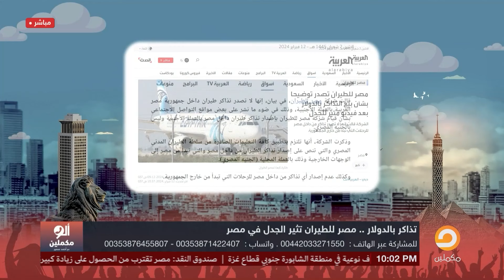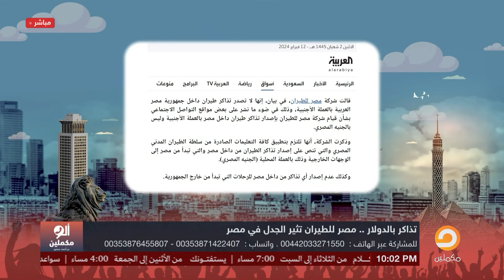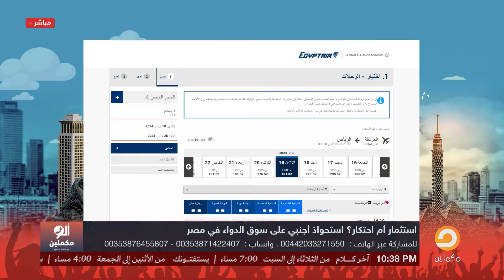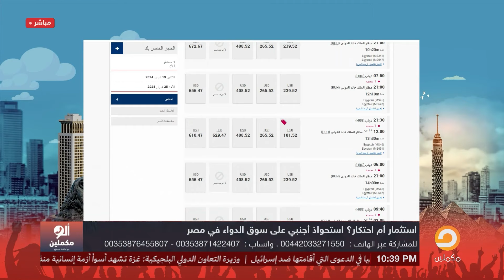حتى شركة مصر للطيران عملت تذاكرها بالدولار.. ابقى سلملي على الجنيه!